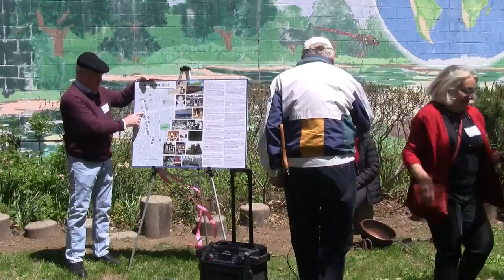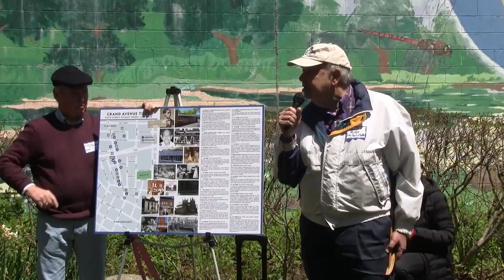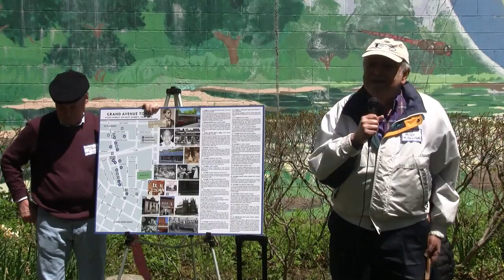Site 15 Walk NH Grand Ave Grand Opening HAROLD MILLER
Harold Miller, grandson of the founder of Miller's Clothing on Grand Avenue, describes his memories of working in the store as a teenager.